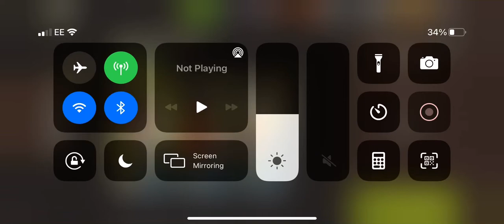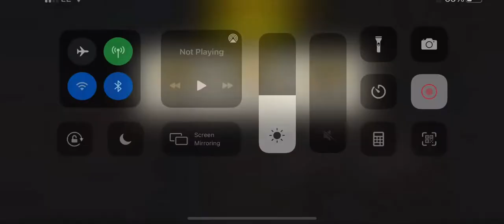Chokepoint round 63